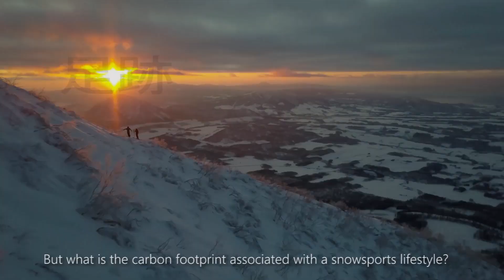The Snowsport Footprint (20 sec trailer)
George Treble - Film & edit. Skiers: Markus Paul, Patrick Schuster, Jonas Eibenstein, Winsetead Heyward